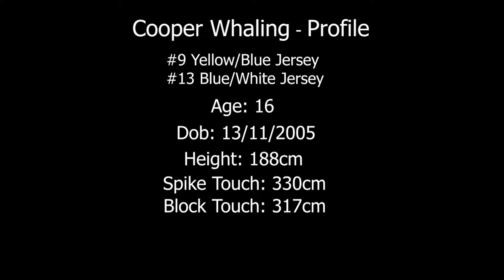Cooper Whaling - AVA Application / 2022 Highlights